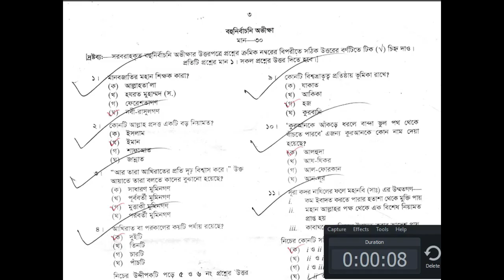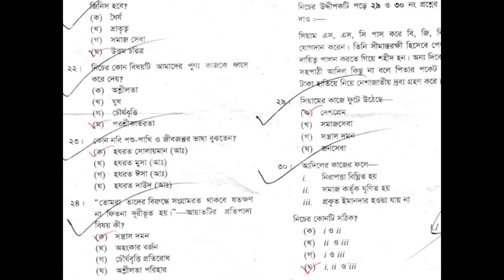Islamic studies MCQ answer sheet jsc exam 2018. ইসলাম ও নৈতিক শিক্ষা এমসিকিউ উত্তরপত্র জেএসসি ২০১৮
Actor:          K.M. Omar Faruk
                     DHMS, Dhaka.
                     B.A. (Hon's) , M.A. (Bangla)
                     from Chittagong University,
                     Bangladesh.

Editor:              K.M.Omar Faruk
Producer:        Lead Tv Bangla